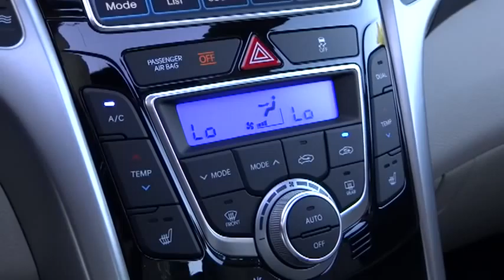2013 Hyundai Elantra GT Reno, Carson City, Northern Nevada, Sacramento, Roseville DU133675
2013 Hyundai Elantra GT Base - Stock#: DU133675 - VIN#: KMHD35LE6DU133675